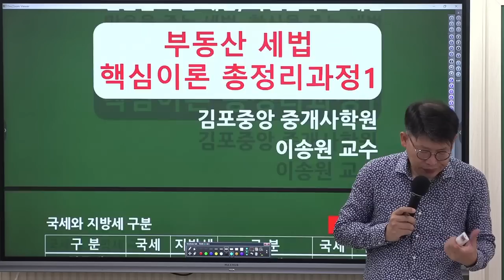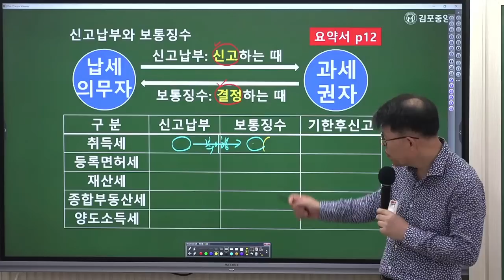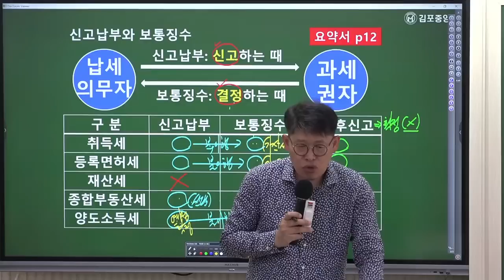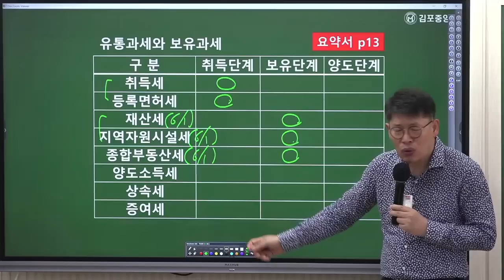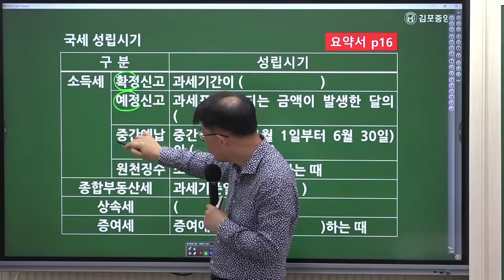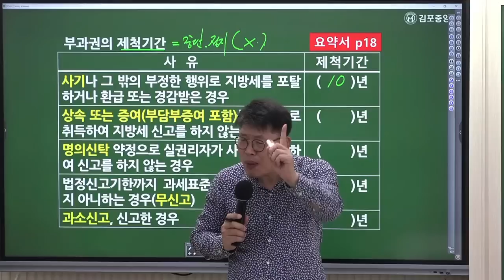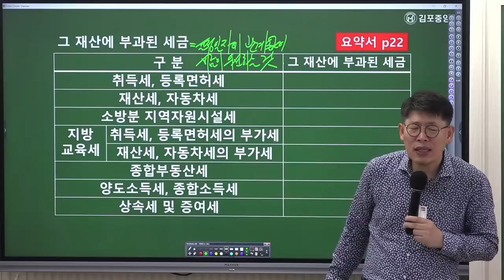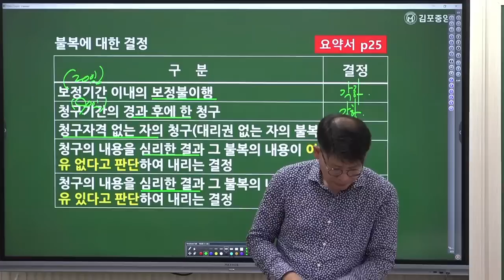[공인중개사학원 김포중앙] 부동산 세법 메가랜드 이송원교수님 이론총정리 1교시 "조세총론"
🌸 [세법 100선+이론총정리] 구매안내 🌸